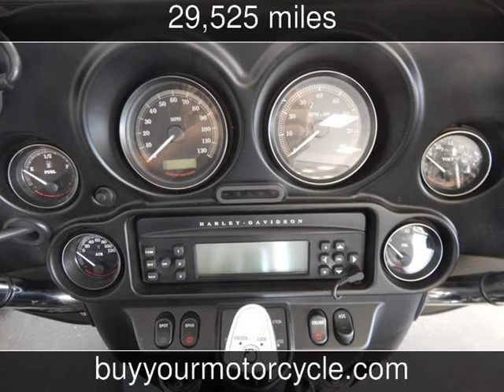2010 HARLEY DAVIDSON SHRINE Used Motorcycles - Arlington,Texas - 2014-04-08